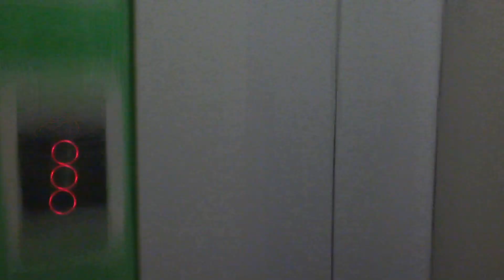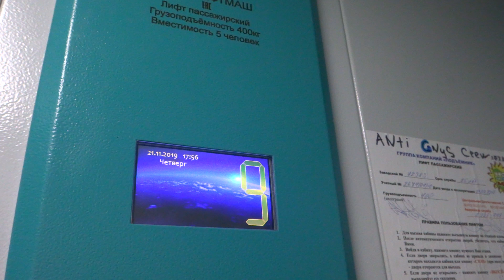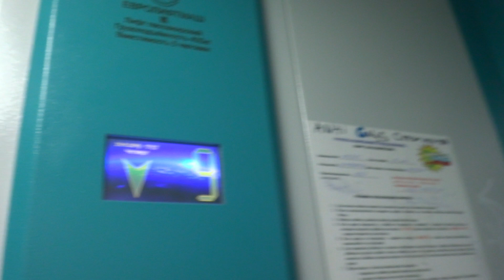Электрический лифт (г. Нахабино), V=1 м-с, г-п 400 кг (15), музыкальный лифт Евролифтмаш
Советская 28
Ссылка на лифт до замены: